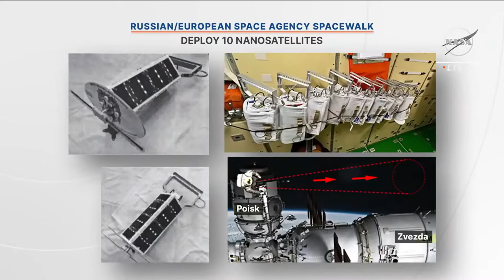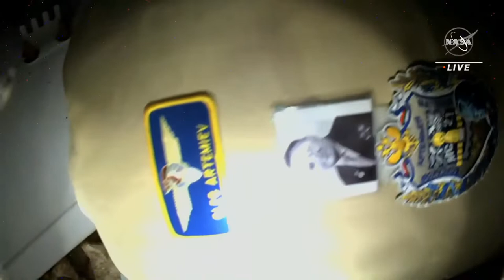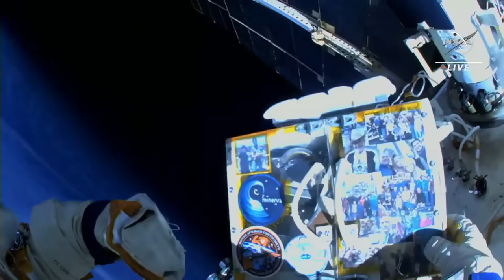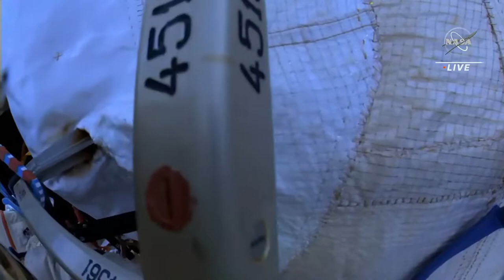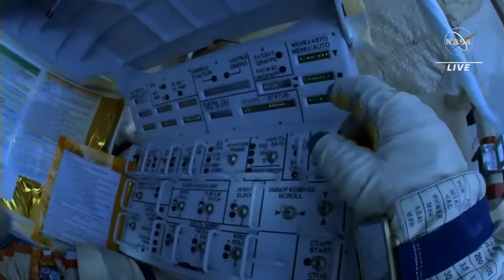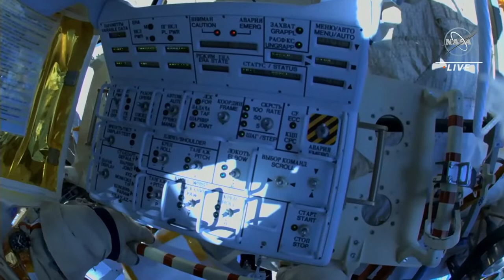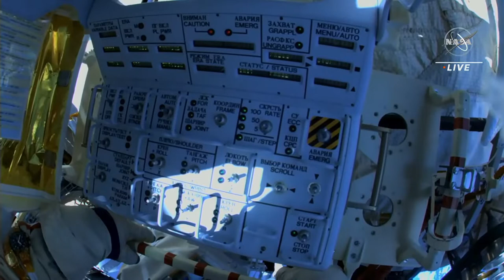VKD54 2/3 Artemyev Cristoforetti EVA 2022/07/21 Part 2 of 3